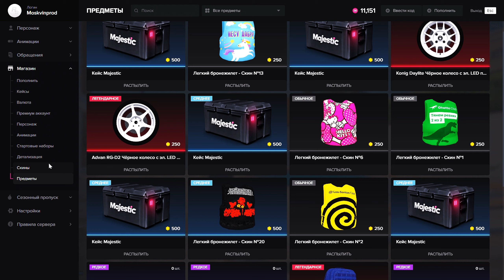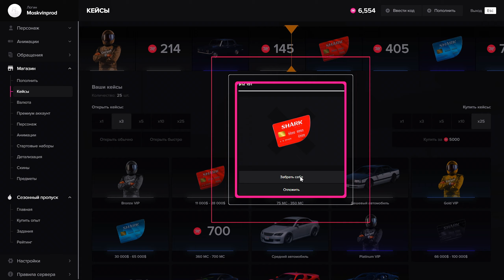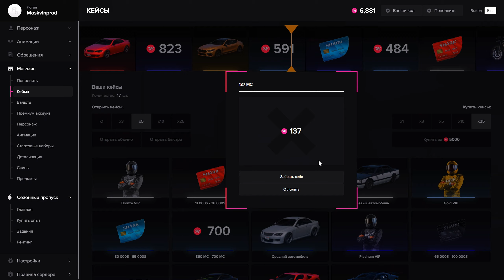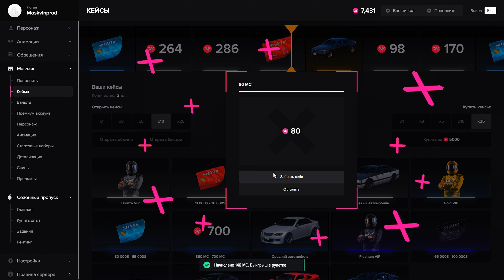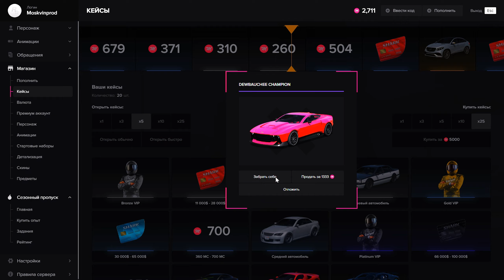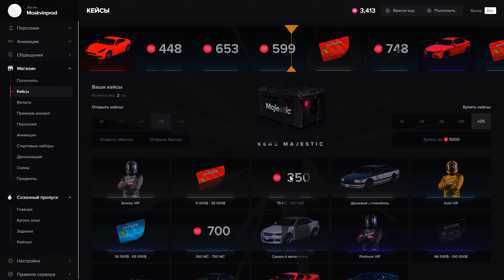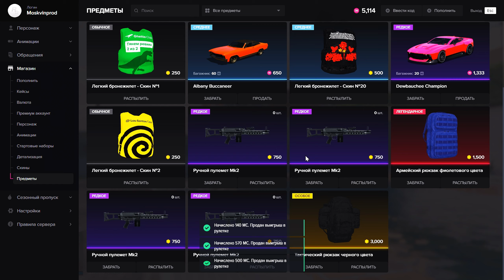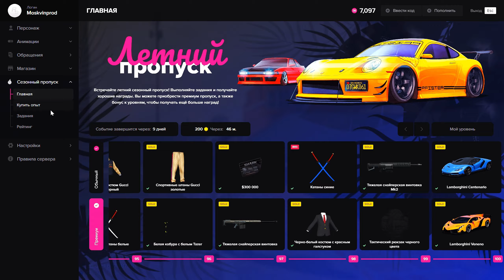ОТКРЫТИЕ ДОНАТНОЙ РУЛЕТКИ В GTA 5 MAJESTIC RP + РОЗЫГРЫШ 3000 КОИНОВ в GTA 5 RP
🔥Все моды из моей сборки есть только в Network Graphics